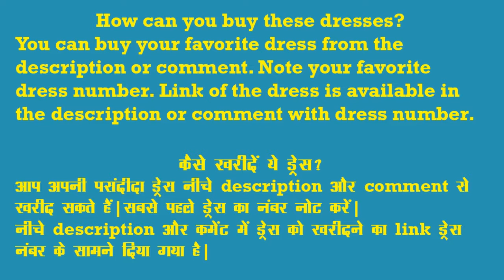Latest Mehndi Designs 2020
Click here for to Direct Download Flipkart Application for your mobile from Official Store.